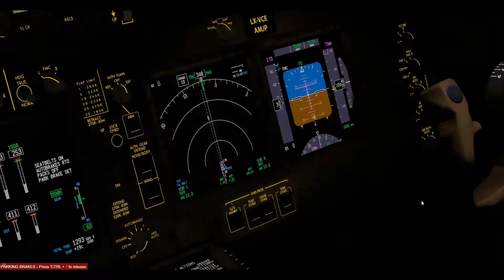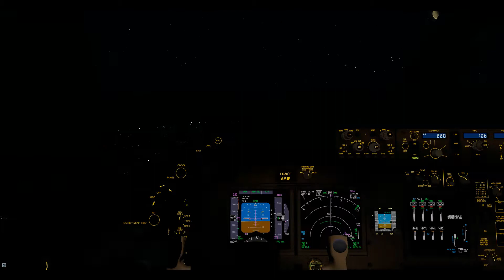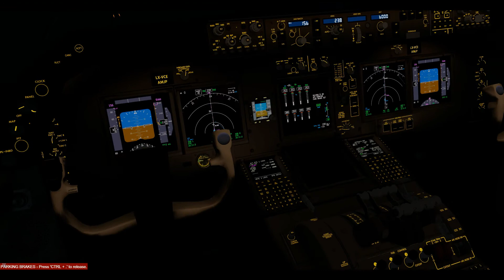P3DV4.5: Shanghai to Luxembourg Cargolux 747-8F (Time-Lapse)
PC Specs:
8GB RAM
1TB HDD